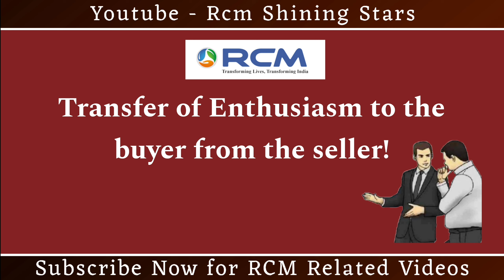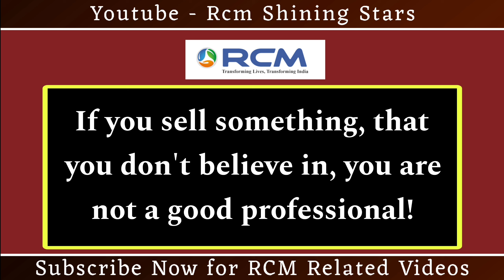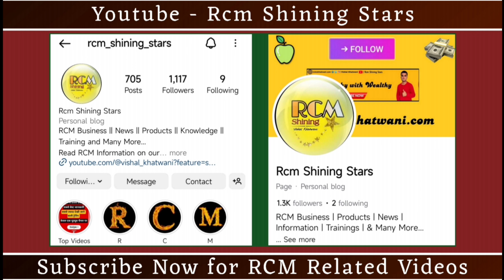न्यूट्रीचार्ज प्रोडक्ट्स कैसे बेचें | Nutricharge Product Sales Training | How to Sell RCM Products